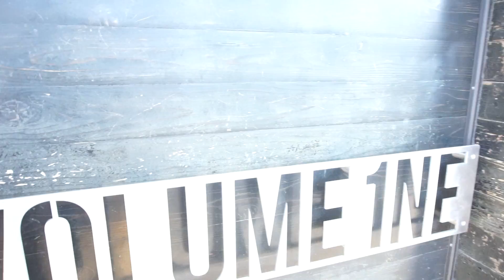WESTPORT SNEAKER SHOP VOLUME 1NE with Speical Guest "DRIP GOD"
This video is about LOOKKING FOR SNEAKER SHOPS  SUPREME

RULES:
2) LIKE THIS VIDEO
3) SCREEN SHOT THIS VIDEO GO OVER TO IG POST THE PICTURE AND TAG 3 FRIENDS and ME
4) COMMENT DONE

Sony a6000

YOU WANNA SEE MORE?

Down below WHAT PRANKS Do You want to See Next?

EBKICKS Cleaner & Conditoner Only $9.99 Go Grab You Some Great Cleaner-